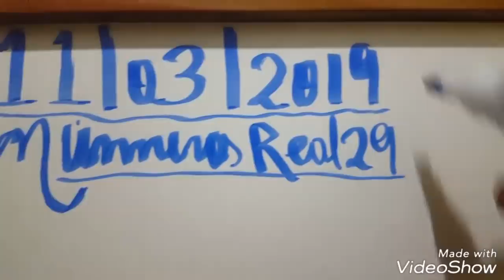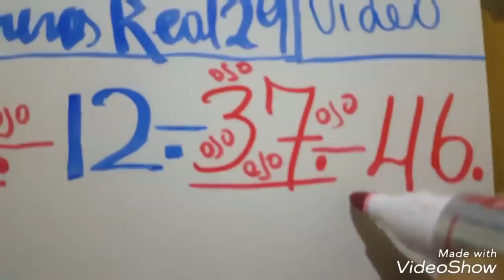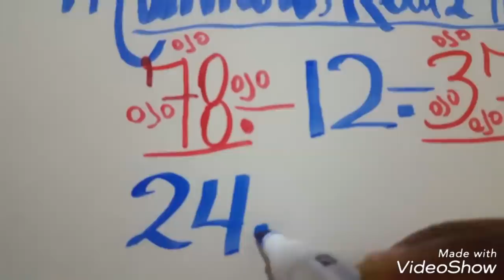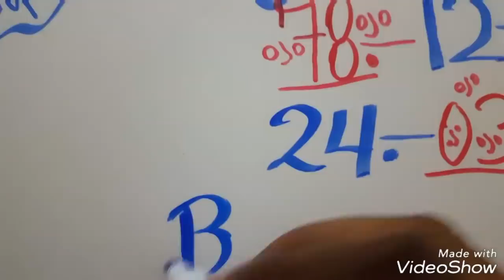NÚMEROS PARA HOY 11/03/2019 DE MARZO PARA TODAS LAS LOTERIAS